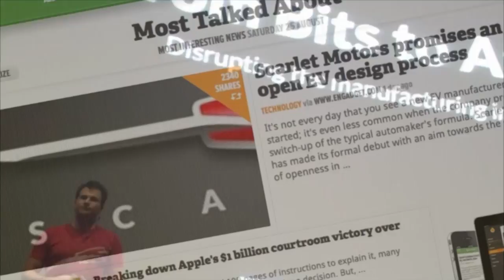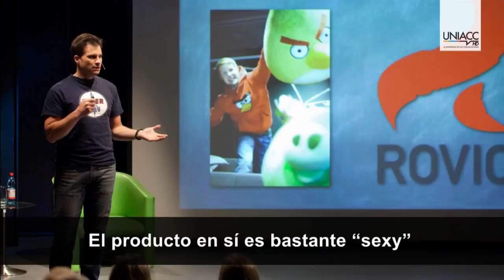Entrevista a Julien Fourgeaud en UNIACC (English -- subtitulada)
"Mientras más lees, más posibilidades tienes de entender las cosas desde una perspectiva diferente", asegura Julien Fourgeaud, emprendedor, creativo y auto-definido especialista en "hacer que las cosas ocurran". El profesional se ha vinculado a campos laborales que han involucrado elementos tan disímiles como el videojuego "Angry Birds", un auto eléctrico y coaching, además de las tecnologías de la información. En Scarlet Motors --una compañía fundada por él- reunió y condujo un equipo en pos de desarrollar un automóvil deportivo de vanguardia. Además de haber sido creativo en Rovio Entertainment, Fourgeaud cursó un Doctorado en Micro y Nano Tecnologías en la Universidad de Tecnología de Tampere, en Finlandia.